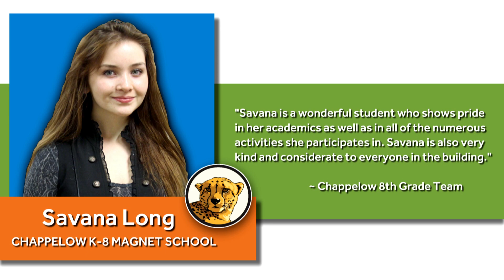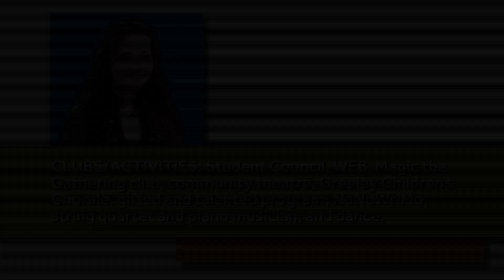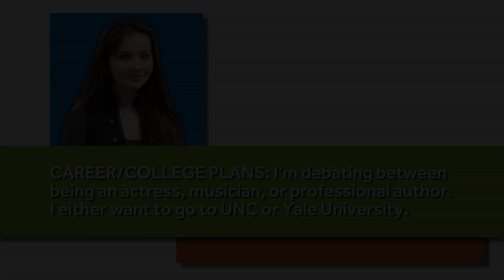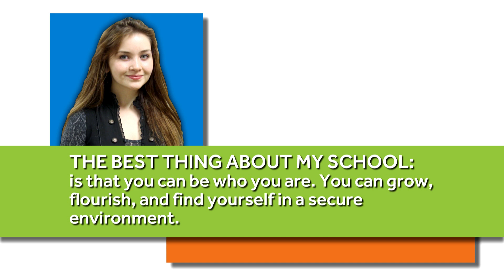Student Spotlight: Savana Long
“Savana is a wonderful student who shows pride in her academics as well as in all of the numerous activities she participates in. Savana is also very kind and considerate to everyone in the building.”  ~ Chappelow 8th Grade Team